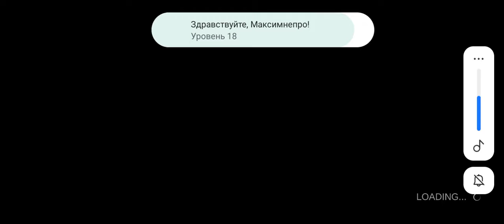мотор депот:Долгий развоз продуктов, почти закончился бензин в дороге.